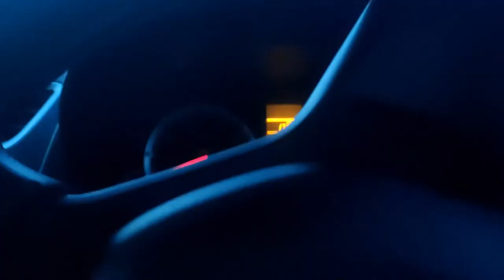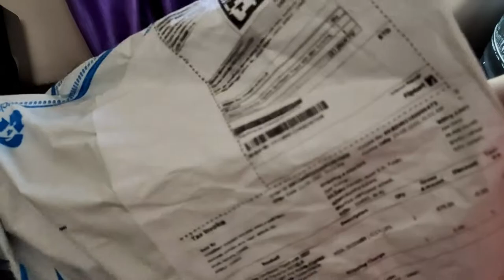Feel wala Tripod | Best Tripod for vlogger | Adofys Flexible Gorillapod Tripod Rs. 800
Best Budget gorillapod tripod for vlogger and beginner.